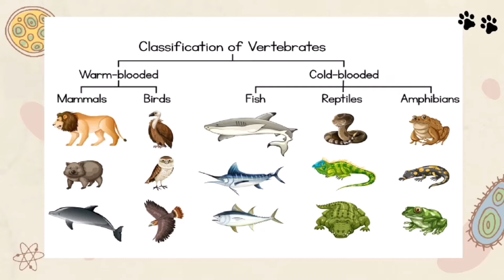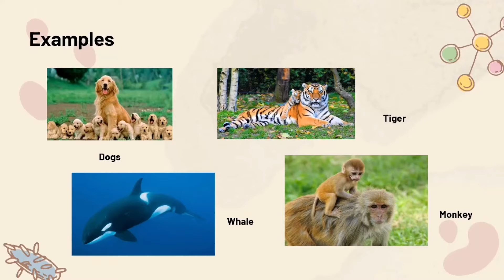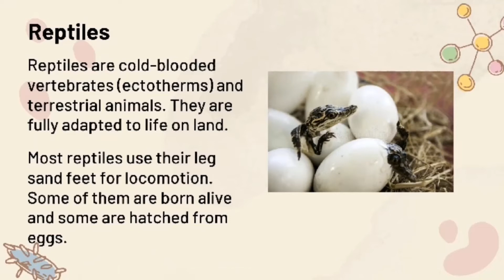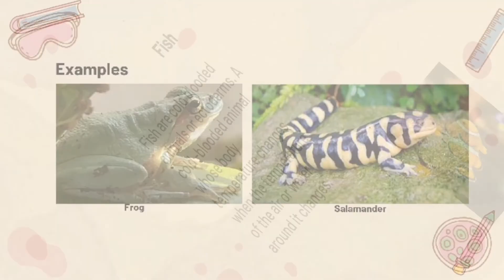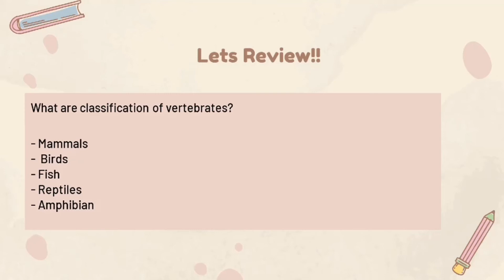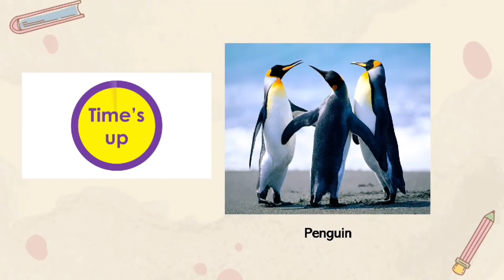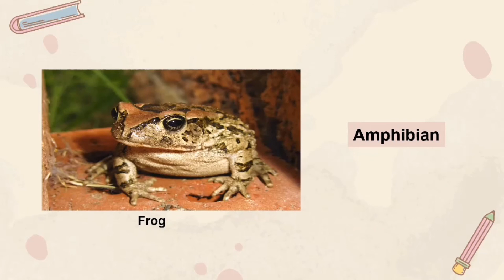(SCIENCE 6): Educational Video - Vertebrates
Original Videos of College of Education

Author: Ma.Angelle Mae Simora
              Simon Jan Apaso
              Clarrise Victoria Villa
              Casely Zape